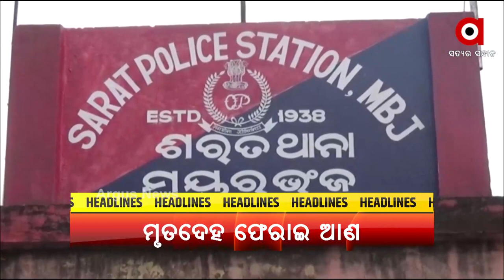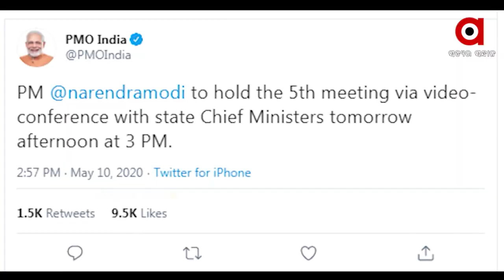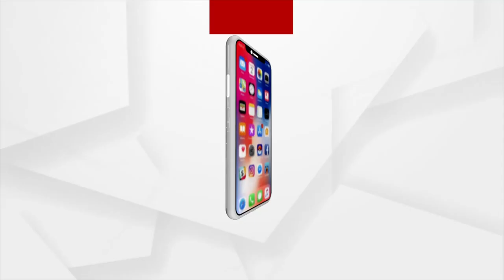Argus Madhyana Khabar